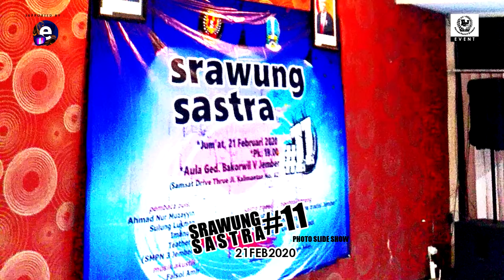Srawung Sastra #11 (Photo Slide Show)